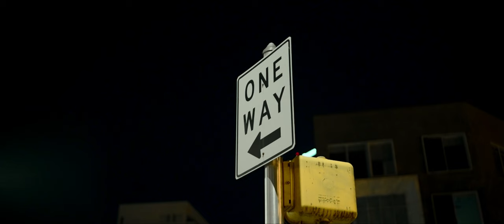Sanboih - Zeisu'n Sem Thei (Official Music Video)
Mix/Mastering - Efraim Thawngno
Music Producer - Mungpu
Videography - Nay Visual
Songwriter - Sanboih
Musicians:
Guitarist: Mungpu
Drummer: Haupii
Strings: Sia. Maung Maung
Bass and Piano: Efraim Thawngno

                  Zeisu'n Sem Thei

Verse 1:
Tamveipi lungsim tamzan in
Nang kia tha tawh
maciang suanzo nawnlo maw?
Belh le muanding te hong bei in
Nang kia khuamialpi sung
luankhin na nul maw?

Verse 2:
Hibang tawh nikhat khatkhit nikhat
Hih na khatpeuh ah mannei kisa nawnlo,
Heina khempeuh ah khim bang zing
Luankhi bek mah tawh sun ni a tumzel maw?

Pre- chorus:
Khitui khempeuh Zeisu khephung ah puak le’ng
Liamma khempeuh damna Zeisu khiang tun le’ng

Cho:
Amah’n hong lawng in
A khutpan hong len in
A ang sung ah bittak nang hong pom in
Na khitui hong kang in
Na natna hong dam ding
Zeisu sung launa khempeuh beimang ding
Zeisu’n sem theih hi
Aw aw

Bridge:
Zeisu beel in
Zeisu muang in
A kamciam pel ngeilo
Zeisu beel in
Zeisu mah muang in

⛔️KOI MAH AH RE-UPLOAD DING PHALLO [FACEBOOK, YOUTUBE, ETC].⛔️

Words/Music: Sanboih